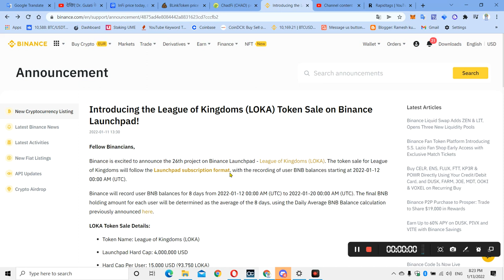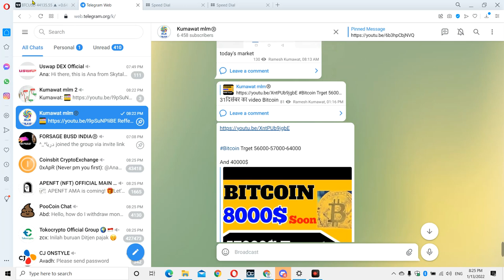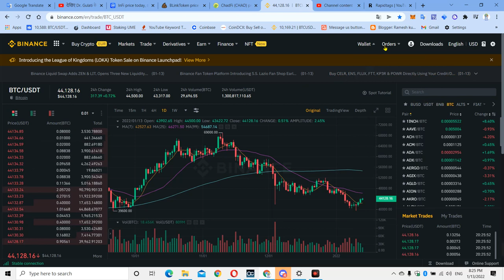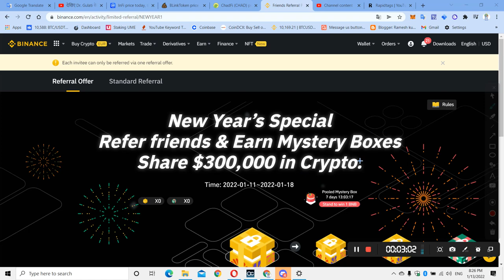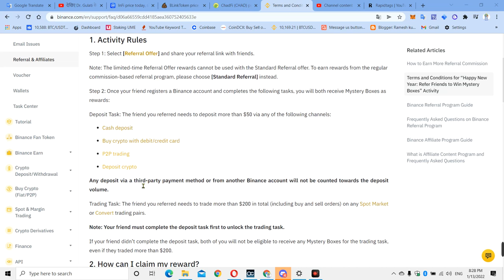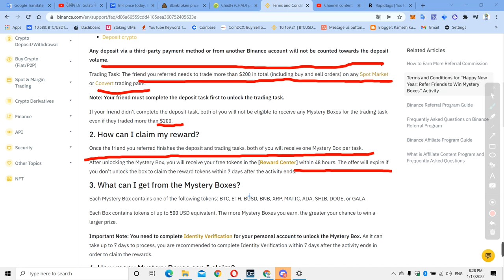binance 300000$ loot Offers | binance New Airdrop | Binance New Airdrop 3 लाख डॉलर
Refer Link Binance Exchange

NOT.. KYC..
OR. 200$ TRADING SPOT

REFFER KRO KMAO 20 MYSTERY BOX

MATLAB 10000$ TAK FREE ME KMA SAKTE HE